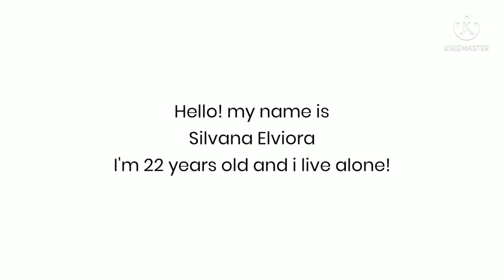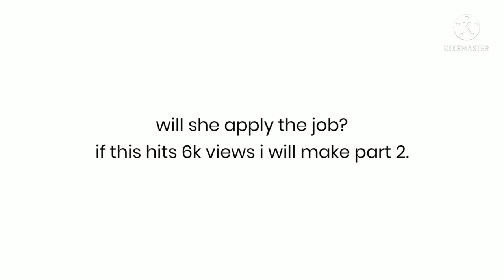⌛A mysterious man saved me!?🙀🌹 Subtitle GCMM | Gacha club mini movies ☑ Gacha Club Fantasy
. . ⇢ 𝘿𝙚𝙨𝙘𝙧𝙞𝙥𝙩𝙞𝙤𝙣 ˎˊ˗
New videos for a mysterious man saved me!?🥀🙀 Subtitle GCMM | Gacha club mini movies ☑ Gacha Club Fantasy. Really?! gacha club fantasy series.

♡(*°▽°*) 𝐇𝐞𝐥𝐥𝐨! 𝐢'𝐦 𝐊𝐮𝐦𝐚𝐫𝐮❁

➠ 𝕣𝕖𝕔𝕠𝕞𝕞𝕖𝕟𝕥 𝕥𝕠 𝕨𝕒𝕥𝕔𝕙 𝕚𝕟 ℍ𝔻 720𝕡

𝑰𝒏𝒇𝒐!!

🐱Tɪᴋᴛᴏᴋ?
-ʟᴇᴍᴏɴ_ʏᴛ1234
-𝗸𝗺𝗮𝗿𝘂.𝗲𝘅𝗲✞ hashtag 5550

Video's Title : A mysterious man saved me!?🙀🌹 Subtitle GCMM | Gacha club mini movies ☑ Gacha Club Fantasy.

ఌ︎𝐼𝑏𝑖𝑠𝑝𝑎𝑖𝑛𝑡 𝑥
ఌ︎𝑘𝑖𝑛𝑒𝑚𝑎𝑠𝑡𝑒𝑟
𝒾 𝓂𝒶𝒹ℯ 𝒾𝓉 𝓌𝒾𝓉𝒽 𝓁ℴ𝓋ℯ ❥︎

𝒉𝒂𝒔𝒉𝒕𝒂𝒈𝒔!

if you are looking for gacha club mini movies,gacha club mini movie ideas,glmm.. so this is the right place for you. We make the subtitle for this gcmm for you.

Translated titles:
⌛ បុរសអាថ៌កំបាំងម្នាក់បានសង្គ្រោះខ ? ចំណងជើងរង GCMM | ភាពយន្តខ្នាតតូចរបស់ Gacha club ☑

⌛ Un uomo misterioso mi ha salvato!? ?? Sottotitolo GCMM | Gacha club mini film ☑ Gacha Club

⌛謎の男が私を救ってくれた！？ ??字幕GCMM |ガチャクラブミニムービ

⌛ 의문의 남자가 나를 구했다!? ?? 자막 GCMM | 가챠 클럽 미니 영화 ☑

⌛ Tajemniczy mężczyzna mnie uratował!? Napisy GCMM | Mini filmy Gacha Club ☑ Gacha club

⌛ Un om misterios m-a salvat!? Subtitrare GCMM | Mini filme Gacha Club ☑ Gacha Club Fantasy

⌛ Меня спас таинственный человек !? ?? Субтитры GCMM | Gacha club мини-фильмы

⌛ ชายลึกลับช่วยฉันไว้!? ?? คำบรรยาย GCMM | กาชาคลับ มินิหนัง

⌛ Gizemli bir adam beni kurtardı!? ?? Altyazı GCMM | Gacha club mini filmleri ☑ Gacha Club

⌛ Một người đàn ông bí ẩn đã cứu tôi !? ?? GCMM phụ đề | Gacha Club mini phim ☑

⌛ ¿¡Un hombre misterioso me salvó !? ?? Subtítulo GCMM | Mini películas de Gacha Club

⌛ Ein mysteriöser Mann hat mich gerettet!? ?? Untertitel GCMM | Gacha Club Minifilme ☑ Gacha

⌛ Un homme mystérieux m'a sauvé !? ?? Sous-titre GCMM | Mini films Gacha Club ☑ Gacha Club

⌛ Um homem misterioso me salvou !? ?? Legenda GCMM | Minifilmes do Gacha Club ☑ Gacha Club

⌛ एक रहस्यमय व्यक्ति ने मुझे बचाया!? उपशीर्षक जीसीएमएम | गचा क्लब मिनी मूवी

⌛ أنقذني رجل غامض !؟ ?? العنوان الفرعي GCMM | أفلام Gacha club

⌛ 神秘人救了我！ 副标题 GCMM |扭蛋俱乐部迷你电影 ☑ 扭蛋俱乐

⌛ Záhadný muž mě zachránil!? ?? Podnázev GCMM | Minifilmy Gacha club ☑ Gacha Club Fantasy

⌛ Ένας μυστηριώδης άντρας με έσωσε!; ?? Υπότιτλος GCMM

⌛ Seorang pria misterius menyelamatkanku!? ?? Subtitel GCMM | Film mini klub Gacha Fantasi